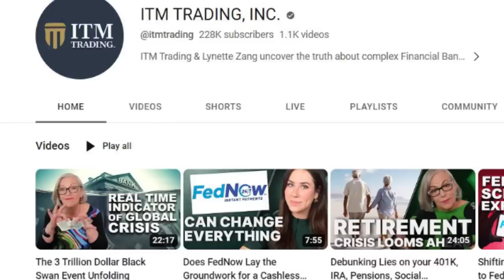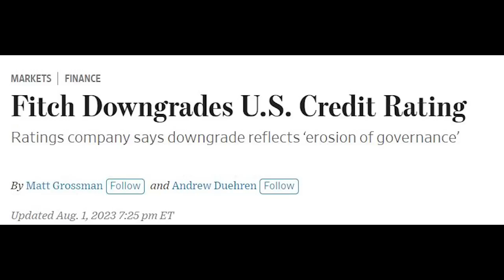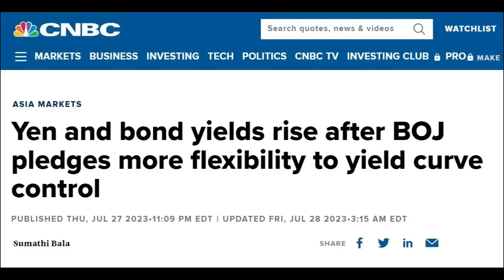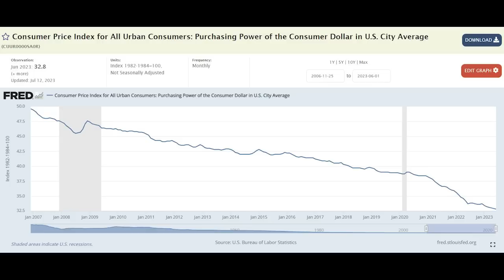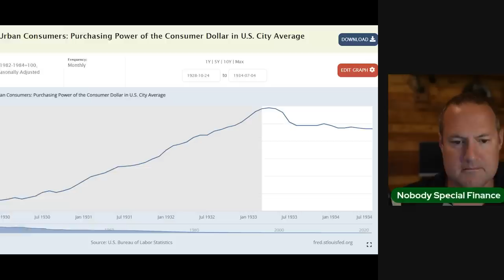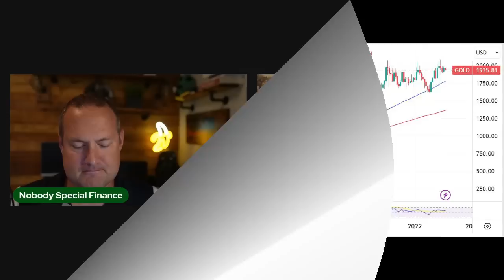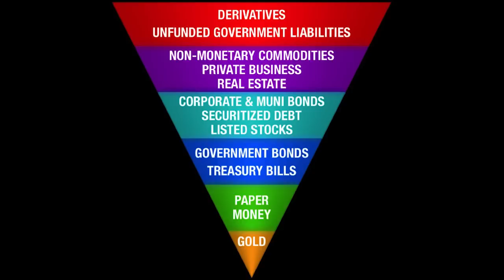Do "They" Actually Want a Financial Crisis?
Lynette Zang, Chief Market Analyst at @itmtrading joins us to talk about the state of the global economy as Central Bankers around the world continue to tighten financial conditions in response to an inflation disaster of their own making, leaving the average person holding the bag.